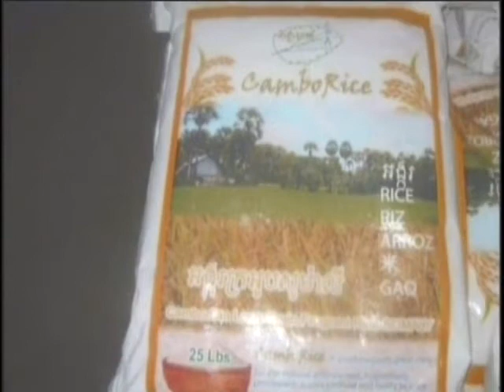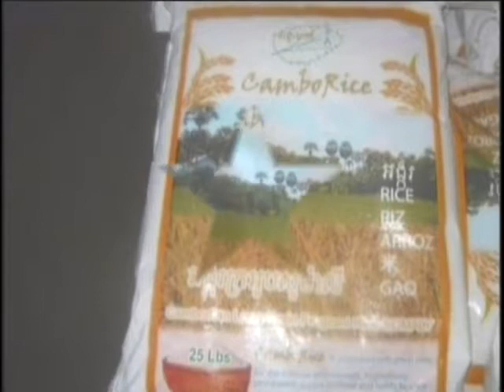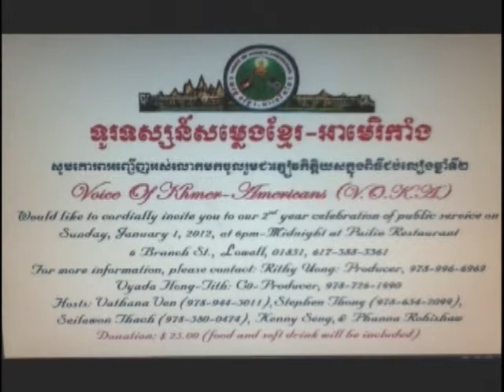VOKA Episode 63 Part 3